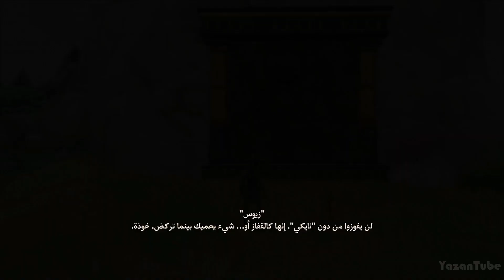تختيم السرمديون فينكس نحو القمة - مترجم #3 | IMMORTALS FENYX RISING